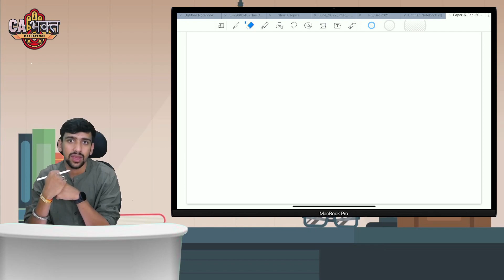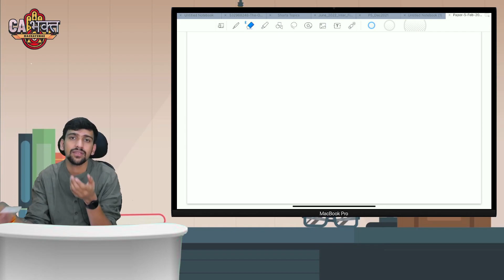CMA Intermediate Live Class Update